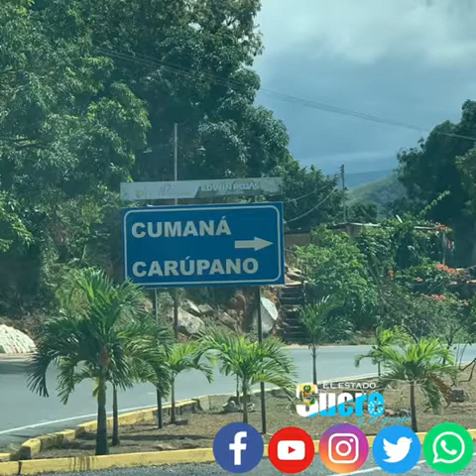Recorrido por el estadosucre